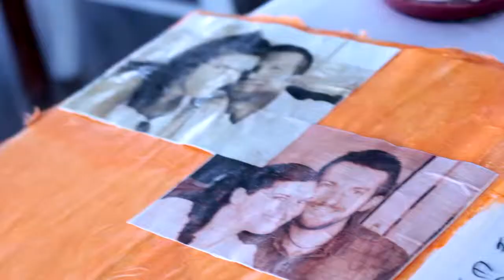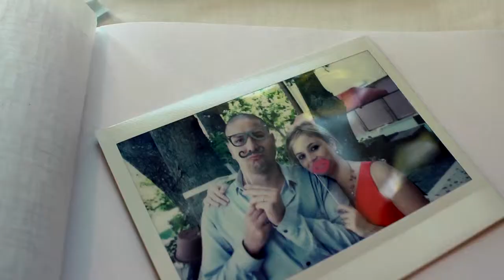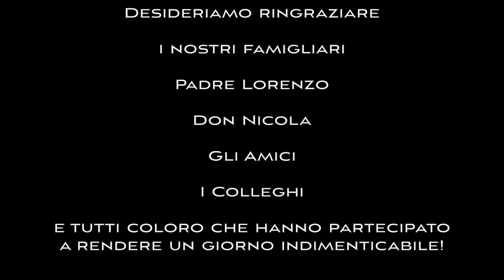Livio e Ilaria